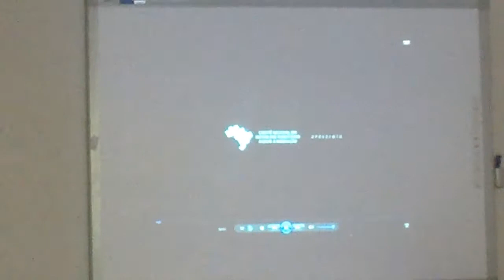UEMG-Ciências Biológicas - Aulas no laboratório / Fev, Mar